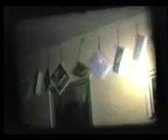Christmas 1976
Christmas 1976 for the Mejdrich family